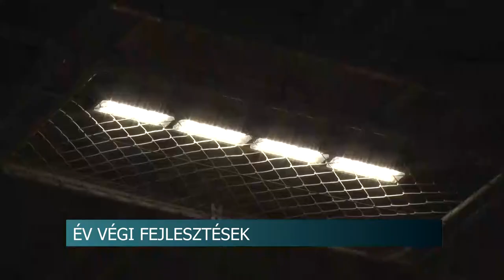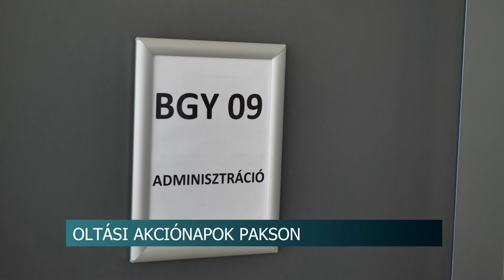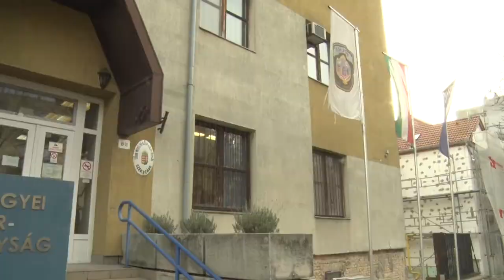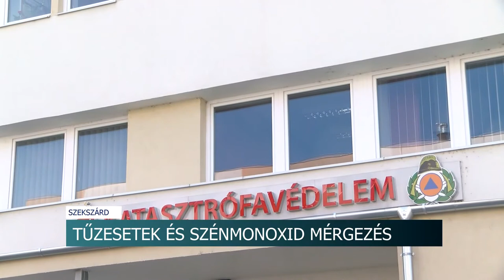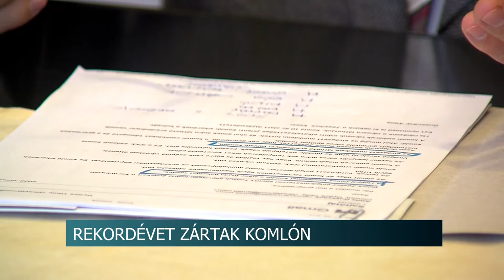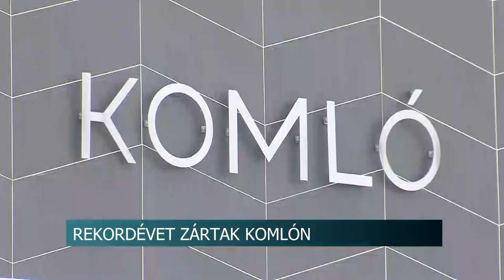Híradó - Tolnatáj TV 20220104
Tűzesetek és szénmonoxid mérgezés
Késelés, halálos közlekedési balesetek - szomorúan indult az Új Év
Gyűrűzték a madarakat – a cél a kisállatok megfigyelése
Új lámpák kerültek a tolnai sportcsarnokokba
Oltási akciónapok Pakson